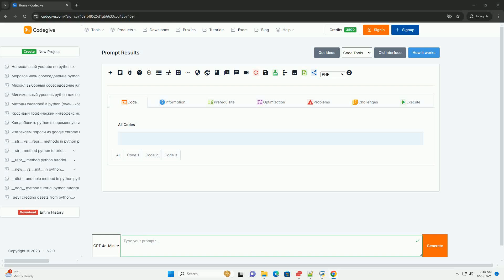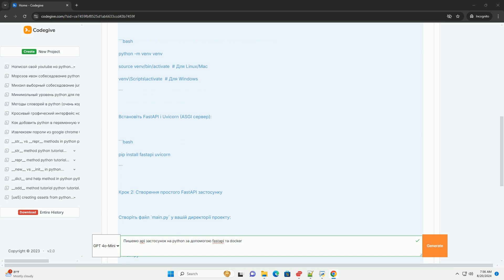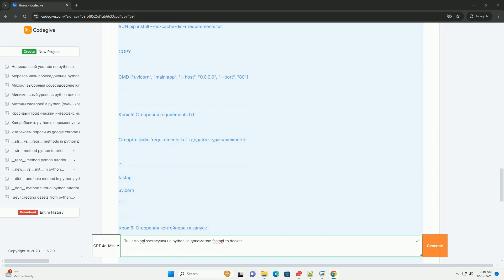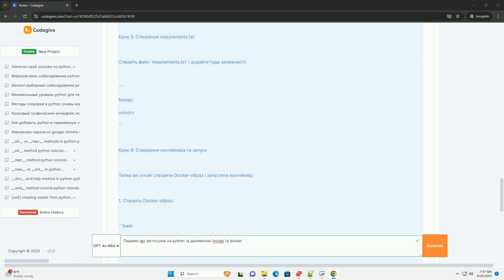Пишемо api застосунок на python за допомогою fastapi та docker